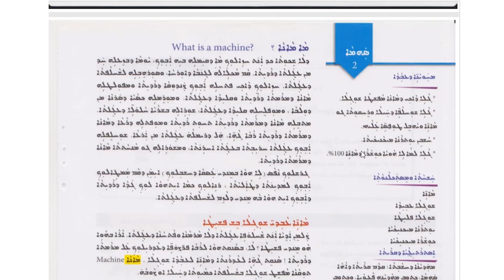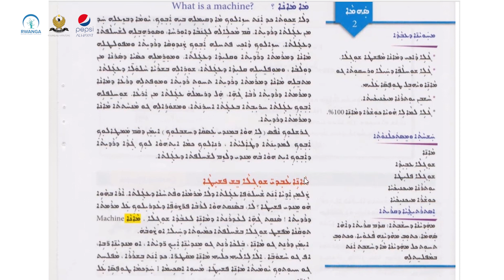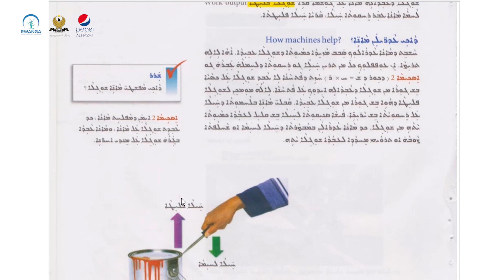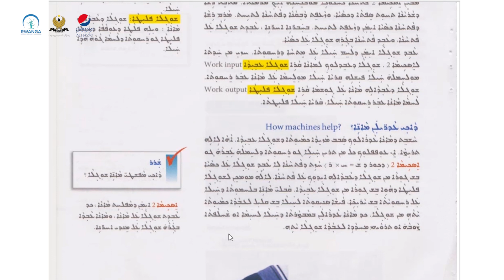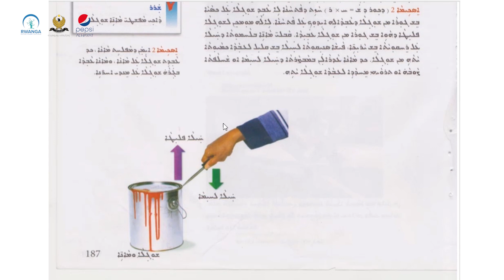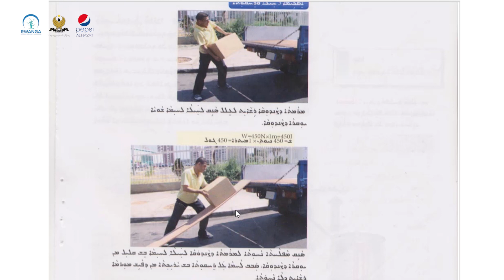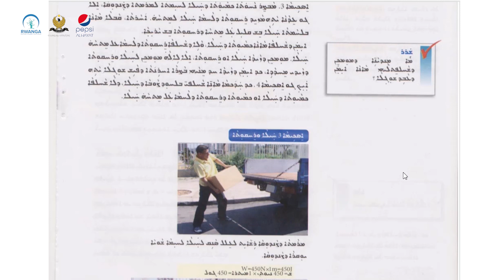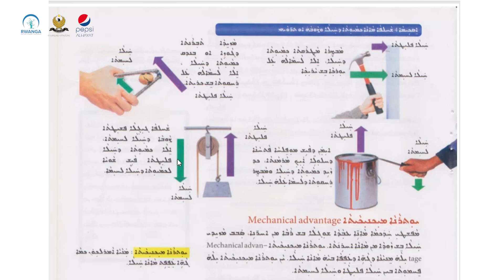زانست پۆلی ٩- وانەی ٣٥(خوێندنی سریانی)